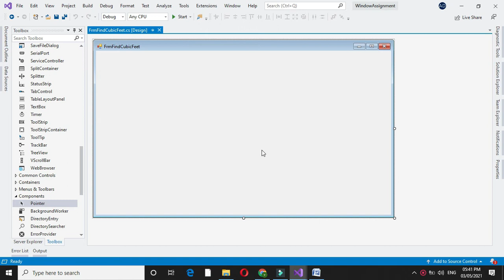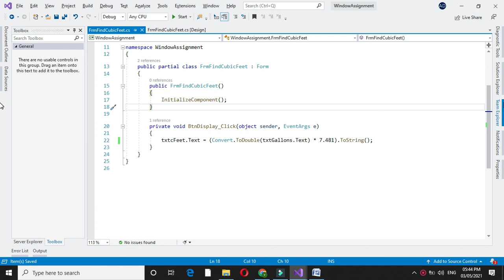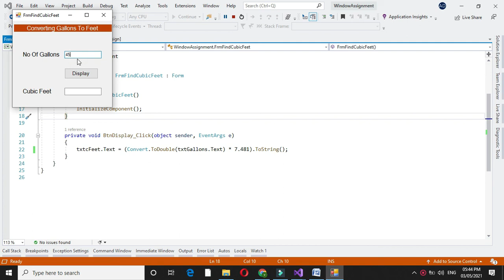Window Application To Convert Cubic Feet From Gallons with C#